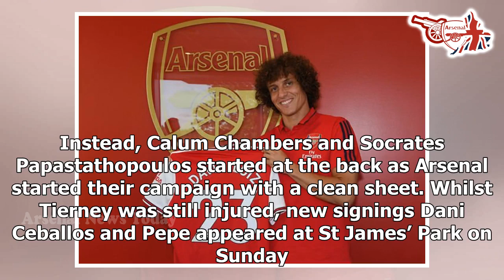Phil Neville explains why David Luiz was a better signing for Arsenal than Nicolas Pepe- news today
That’s the opinion of England Women’s manager Phil Neville. Arsenal paid just £8million for Luiz on transfer deadline day on Thursday, in a bid to improve their defensive options. The Gunners shipped 51 goals in the Premier League last year, and Unai Emery was hell-bent on signing a new centre-back in the summer transfer window. After forking out £72m for Ivorian winger Nicolas Pepe and £25m on left-back Kieran Tierney, however, it looked unlikely that the Gunners would sign a centre-back. However, a day before the window closed, Luiz failed to turn up for training at Chelsea and reportedly demanded a move to north London, which was sealed the following day. To the surprise of some fans, he didn’t appear in Arsenal’s Premier League season opener against Newcastle on Sunday. Instead, Calum Chambers and Socrates Papastathopoulos started at the back as Arsenal started their campaign with a clean sheet. Whilst Tierney was still injured, new signings Dani Ceballos and Pepe appeared at St James’ Park on Sunday. Speaking on Match of the Day 2, Neville explained that he believes Luiz was the best signing Emery made in the summer window, ahead of Pepe and Ceballos.“The best singing for me w...